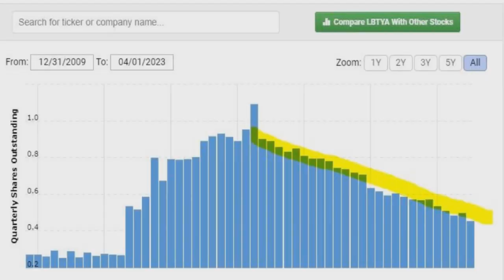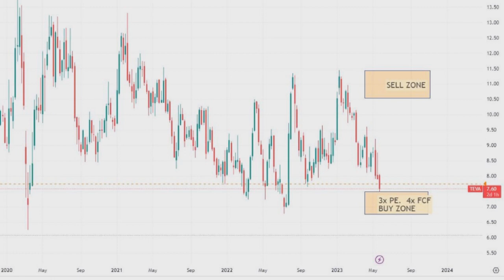Buying two cigar butts - Liberty Global & Teva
I bought two non-cyclical, high cash flow, low growth businesses today and give a quick overview on each company.

0:00 Purchases
2:00 Liberty Global
7:30 Teva